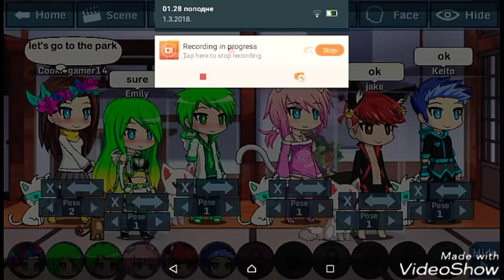Going to the park (gacha studio)